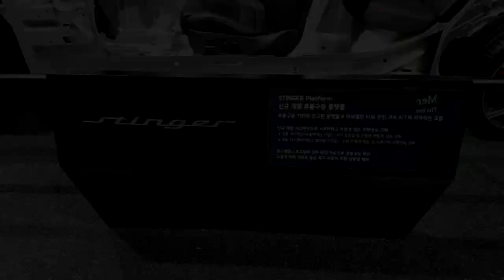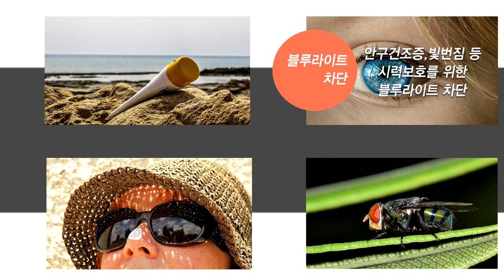Korea Story] 부산국제모터쇼] 스팅어 플랫폼 / 기아자동차 전시장 [보배드림][SK엔카][롯데렌터카][수입차썬팅][썬팅브랜드,넥스가드,루마,3M,레이노,브이쿨]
안녕하세요.
Korea Story 에서 오늘등록할 동영상 포스팅자료는
2018년 부산국제모터쇼 기아자동차 부스에 전시 된
"스팅어 플랫폼" 영상 등록합니다.
국내스포츠 세단의 자존심 스팅어 내부 샷시, 전장을
한눈에볼수 있는 좋은 기회였습니다.

앞으로 Korea Story에서 다양한 장르의 영상을 많이 등록할
예정 입니다. 동영상에 일부 광고가 포함되어 있습니다.
감사합니다.
[국내 대표 썬팅브랜드]

[온라인대표 자동차 몰]

[넥스가드썬팅 소개]
THE WORLD BEST WINDOW FILM NEXGARD
넥스필은 지난 20년간 한국과 미국을 거점으로 윈도우필름
제조 및 기술연구, 해외 유통분야에서 이례적으로 검증된
프리미엄 윈도우 필름 제조사입니다.
넥스필(NEXFIL)은 국내 프리미엄 직영 브랜드인 넥스가드
(NEXGARD)를 런칭하여 고객 여러분께 다양한 제품을
선보이고 있으며, 국내/외에서 완벽한 제품을 추구하는
특별한 고객 여러분께 제공하고자 최고의 성능과 내구성을
바탕으로 생산되었습니다.
현재 넥스필은 탁월한 제품 성능과 본사 직영 서비스를
바탕으로 명품 브랜드로서의 이미지를 굳히고 있습니다.
넥스필은 현실에 안주하지 않고 새로운 개념의
윈도우 필름을개발하여 소비자의 다양한 기능성 필름을
선택 하실 수 있도록 더 많은 노력을 할것입니다.
국내 썬팅필름 시장에서도 당당하게 자리잡은
넥스가드가 이제는 보다 전문적이고 수준높은 서비스로
차별화 된 넥스가드만의 고객 만족을보여드릴 것을 약속합니다.

[넥스가드썬팅 주요기능]
A DIFFERENT CLASS NEXGARD
1. 자외선차단(UV400_특허인증)
*태양의 가장무서운 악성 자외선 99%차단

2. 열차단 (열반사 스퍼터공법_ 특허인증)
*타 필름 열흡수필름 《--》넥스가드필름 열반사

3. 해충차단 (국내유일)
*국내최초 방충 성능을 갖춘필름 (80%이상감소)

넥스가드 소비자금액 거품을 빼다!! ▶
※※최고의 성능을 갗춘 넥스가드 필름은 타업체
비교 60%이상의 낮은금액으로 소비자금액을
측정하였으며, 이는 국내최대규모 필름생산
공장을 직접 운영하고 있어 가능한 부분 입니다.
넥스가드는 해외 60여개국으로 수출되는 세계가
인정한 기능성 필름입니다.※※

[넥스가드썬팅 상담문의]
▶넥스가드 공식홈페이지

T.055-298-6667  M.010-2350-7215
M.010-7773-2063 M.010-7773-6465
월~금 09:30~17:30

소중한우리가족을위한 솔루션 넥스가드 윈도우필름
           차원이다른성능 이제는 넥스가드입니다.

Shim Doctor / Korea Story